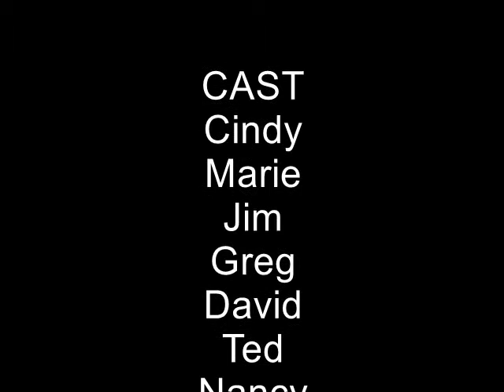Sunnyvally University S1E1 Meet and Greet.avi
Sunnyvally University S1E1 Meet and Greet.avi. this is the first episode in my sunny vally university series.  this is using text to speech.